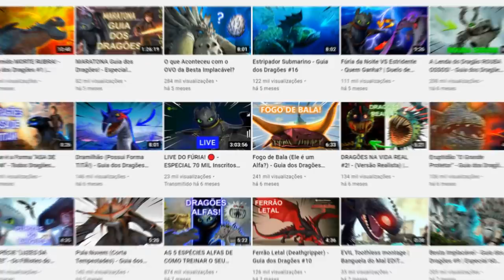Resmungo (Bafo Quente) - Guia dos Dragões #13 | Temp 3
Sobre o Vídeo:
Nesse episódio eu falei sobre o Bafo Quente, um dragão semelhante ao Gronkel que apareceu várias vezes na franquia.